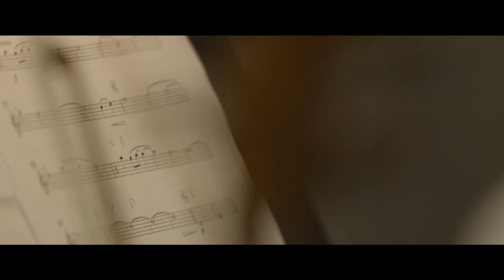Paul Reeves in the Recording Studio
Featuring Paul's track "The Story Begins"

After months and months of working on your own in the studio it's nice to come out, see whites of the eyes of the musicians, shake hands with them, have a laugh ... it's a really refreshing change ..."

- Paul Reeves, October 2017